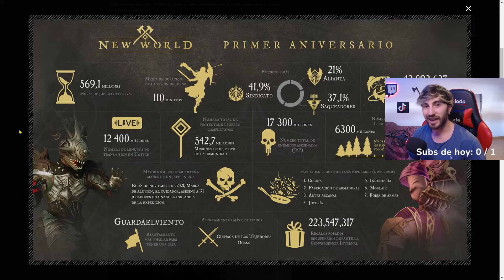TODO LO QUE TENES POR HACER EN LATE GAME - END GAME NEW WORLD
Hago Stream en Twitch todas las noches! ¿dudas? Pasate y consultame